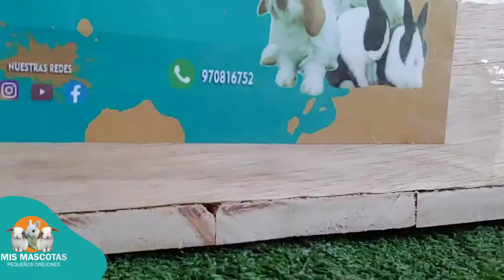CONEJITOS MINILOP RUMBO A SU NUEVO HOGAR EN SULLANA / MIS MASCOTAS